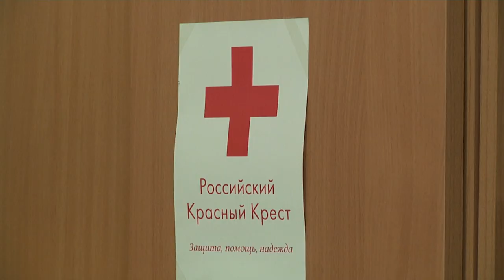Тверское отделение Красного Креста оказывает помощь жителям Белгородской области